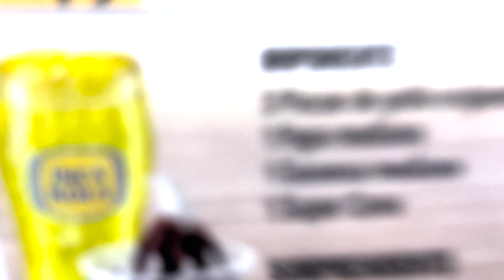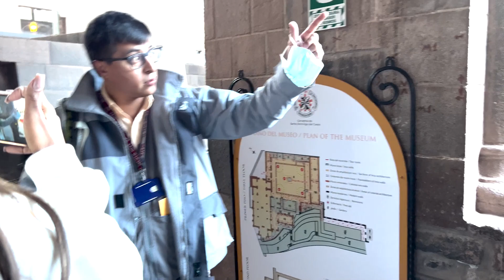VLOG DO ENCONTRINHO DA SALON LINE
Oi, Amores! Tudo bom com vocês?

Quem é fechamento já vem na voadora no Like  💖
Vídeos novos, todos os dias ou quase...haha.

💄 Partes do vídeo:

☀️ 00:00 Introdução

☀️ 00:26 Começando a arrumação das malas

☀️ 02:53 O grande dia

☀️ 06:06 A chegada no aeroporto

☀️ 07:25 Chegando no Peru

☀️ 08:20 Comece o perrengue das malas

☀️08:50 Chegamos no Peru, mais a sem malas

☀️09:24 Mostrando o quarto do hotel

☀️09:44 Indo conhecer o centro de Cusco

☀️ 10:51 Mostrando a Praça das Almas

☀️ 10:59 Finalizando o dia no restaurante

☀️11:31 Aguardem cenas do próximo capitulo